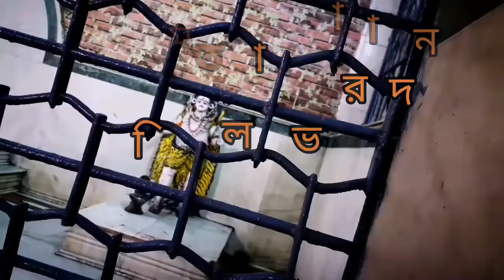saidabad nimtola voirob pujo| নিমতলা ভৈরব| নিম বাবা|vlog- 02|The Opposite Time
Hi Budds ,
I am sudipta, You are watching The Opposite Time. Let's. fly

Jehetu amar bari Murshidabad er Berhampore a  tai Amader ekhan kar ak khyatonama voirob pujor modhhe ekta holo "Saidabad Nimtolai "  Nimbaba r pujo, Amar ai vlog a ami Voirob  pujor saradin kamon katlo seta o bisesh vabe nimbaba r pujor kichu bisesh muhurto share korechi...

I hope video ta tomra enjoy korbe ...kamon hoyeche obossoi comment   janio valo kharap jaihok  ar valo lagle akta like koro, support koro..

Berhampore puja vlog
Berhampore vlogs
Berhampore voirob pujo
Nimtolai voirob
Vlogs
bangla vlog
bengali daily vlog
bengali vlog
bengali vlogger
kartik lorai
kartik pujo
my bengali vlog
saidabad nimtola voirob pujo
bangla vlogger
berhampur vlog
bengali vlogs